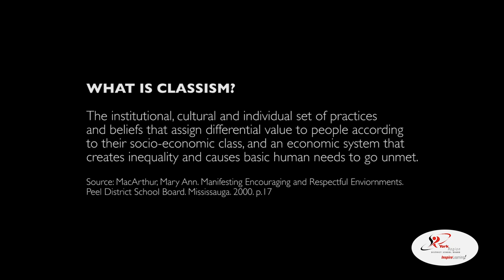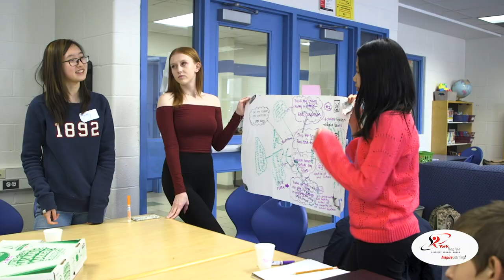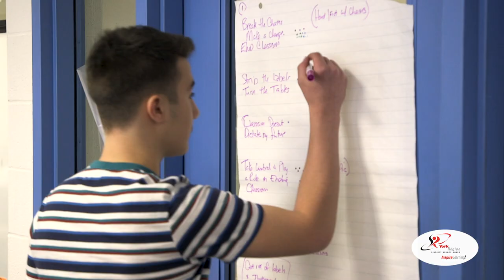A YRDSB Story: Anti-Classism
The students at Jersey Public School and Keswick High School have been working on a poster campaign geared toward ending the stigma of classism.

The video shares the progression of the project from it's inception to completion.